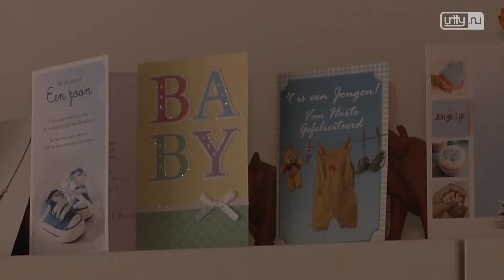Babyboom in Zoeterwoude; grootste stijging in de provincie